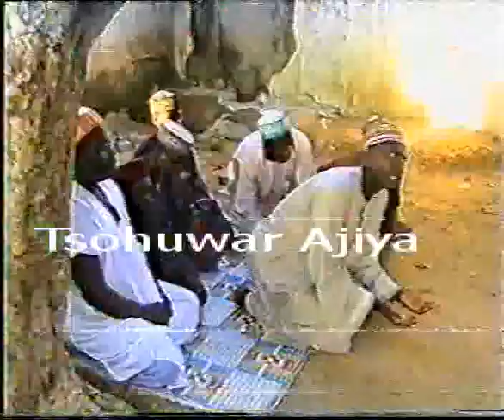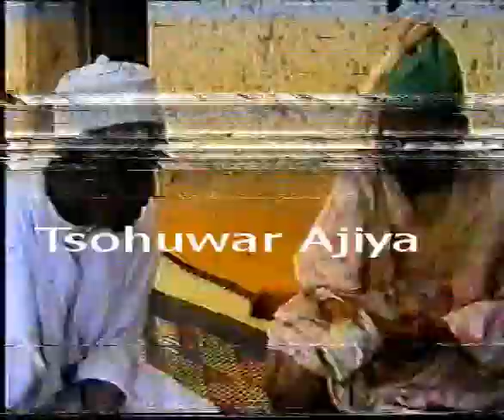Samodara Old Hausa Film 1, Part 1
Fim da akai akan wani dagaci [Chiroke, wanda ya fito a Namalle], yaci mutuncin jama'ar sa, ya takura masa har sai da labarin sa yakai wajen hukuma, a karshe dubun sa ta cika.
Akwai ban dariya da kuma raha a cikin fim din.